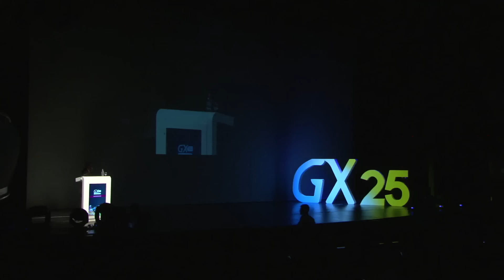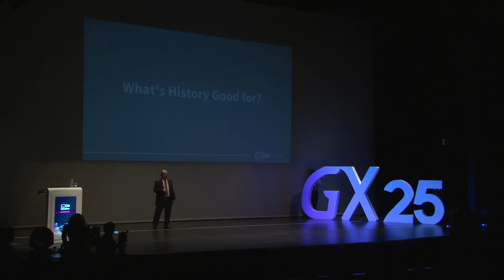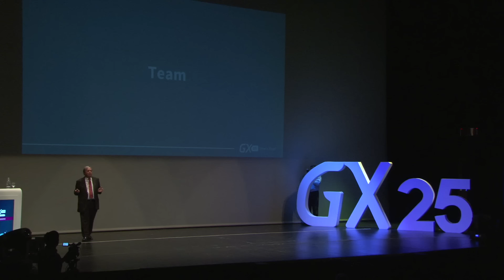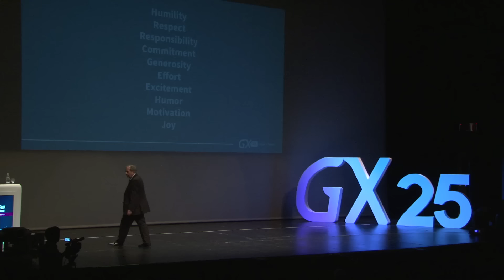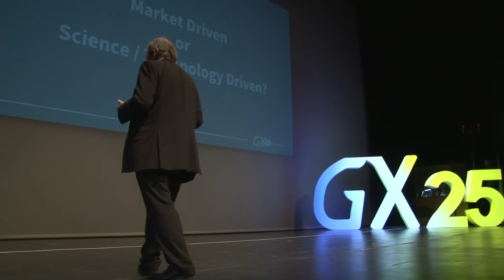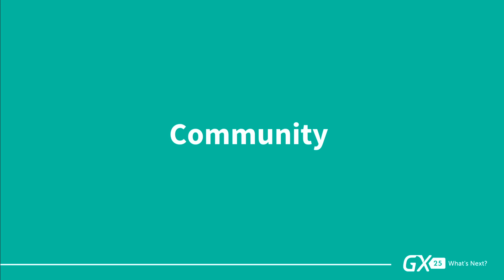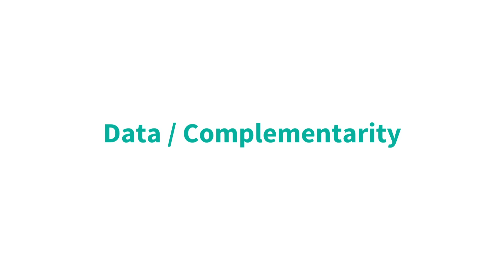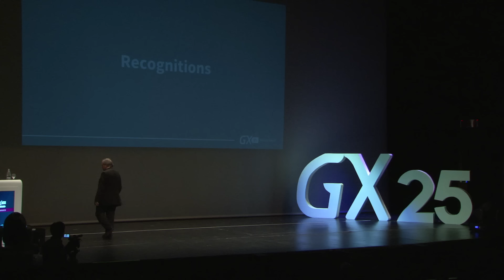What's Next: Algunas reflexiones - Breogán Gonda Keynote GX25 (esp)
Breogán Gonda reflexiona sobre todo lo aprendido en estos 25 años de Encuentros GeneXus y durante la creación de la empresa, la formación de equipos y el espíritu que considera deben tener los equipos exitosos.